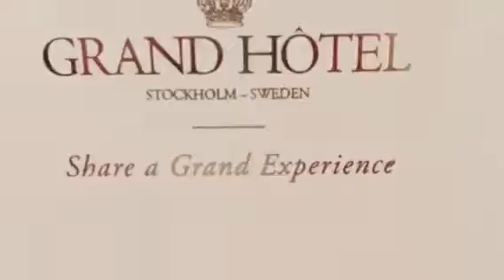Jürgen Schreiter Location Scout & Trip Advisor - From Stockholm to Tallinn